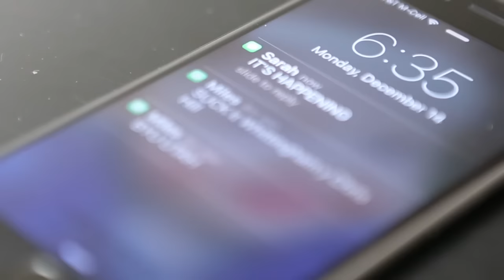The Holy War Awakens